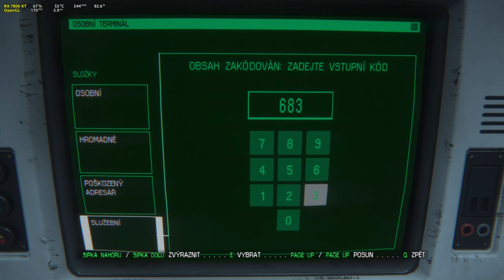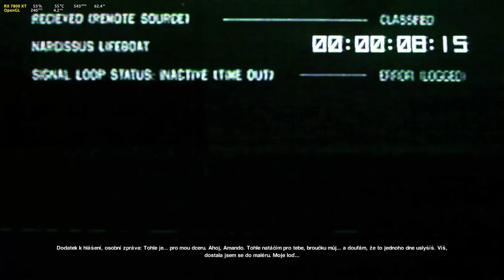Alien Isolation - #14 - Jádro reaktoru, Anesidora | CZ let's play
Průchod hrou Alien Isolation.
Část čtrnáctá.
Hororová hra, ve které čelí Amanda Ripleyová hrozbě, jenž je všem fanouškům filmu Vetřelec dobře známá - Xenomorphovi, dokonalému organismu. Kde selhávají zbraně nastupuje detektor pohybu a vůle přežít.

# PC:
[OS]: Arch Linux
[DE]: GNOME + Wayland
[CPU]: AMD Ryzen 5 7600
[GPU]: AMD Radeon RX 7800 XT
[RAM]: 32GB DDR5
[MIC]: HyperX Quadcast

# SOFTWARE
Nahrávání: OBS + VAAPI
Render: Shotcut + VAAPI
Úprava obrázků: GIMP

Verze hry: PC / Steam / Linux native, Feral Interactive port